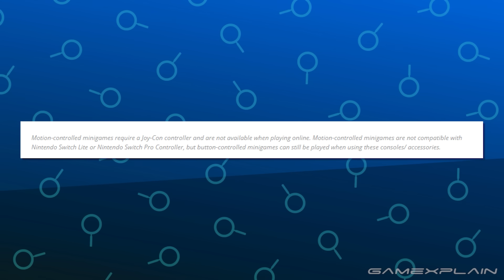8 SECRETS You Missed in Super Mario Party Jamboree! (2 Bowsers, Items, Online & More!)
A BRAND NEW Mario Party has been announced! So before our in-depth analysis, we break down some major details of Super Mario Party Jamboree!

0:00 Intro
0:17 Playable Characters
2:15 Confirmed Boards
2:54 Items
4:02 Controller Support
4:38 Motion Control Minigames
5:02 Koopathlon is a Returning Idea!
5:20 Other Side Modes?
6:20 Online Play
6:41 Double Bowser Dilemma
7:38 Closing